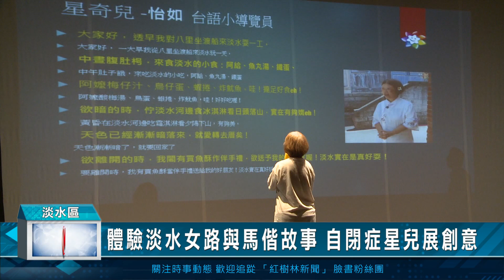體驗淡水女路與馬偕故事 自閉症星兒展創意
一群來自台灣星奇兒創藝協會的自閉症星兒，在舞台上展現出歌舞表演，由台灣星奇兒創藝協會在新北市圖書館淡水分館，舉辦「星宇展-星兒樂旅學」展覽，作品都是由一群自閉症的慢飛天使創作，日前他們參與了淡水女路的旅程、馬偕博士150周年故事導覽之後，用他們豐富的想像創作出這些具有豐富想像力的作品。

台灣星奇兒創藝協會指導老師陳穎君表示，非常感謝社會局補助經費、文化局市圖館提供場地，以及淡水旅學堂、淡水中正小作所和服務利他促進會等全力協助，讓俗稱「星兒」的自閉症青年創作，能被外界看見， 這群星奇兒從淡水女學堂出發，走入烏來泰雅族部落，翻過福山，到當年來女學堂求學的宜蘭噶瑪蘭族領地，體驗馬偕傳教行醫興學之路，再將自己的旅行觀察和體驗化為藝術創作，沿途並有導演江昱德做影像紀錄，剪輯成「光的故事」。

陳穎君表示，星兒只是不擅與人交際，但他們內在的思維和想像力是非常豐富的，每位星兒創作出各具特色的藝術作品，甚至融入教堂、鐘樓、淡水暮色等自然風景，這些作品再拓印到帆布袋，便成了文創商品，若結合在地旅遊、淡水輕軌等開拓市場，也可以幫助星兒自立。
 在開展的首日，台灣星奇兒創藝協會的星兒與淡水中正小作所的學員，一起用台語、英語、日語、甚至噶瑪蘭語說謝謝，也分別用這四種語言做淡水旅學之路簡單導覽，讓這一群星兒展現出內心的想像世界。